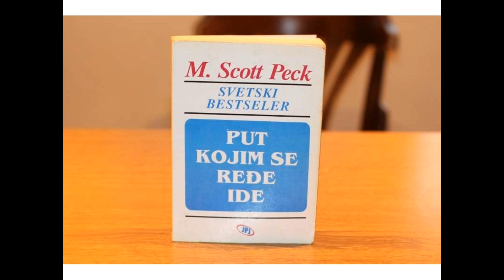Skot Pek, Put kojim se redje ide II deo LJUBAV 20 Ljubav je odvojenost